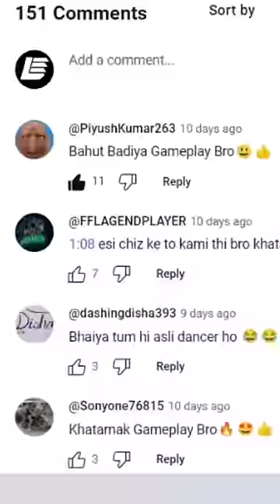Surviving the Imposter in Buckshot Roulette: Among Us Fun Gameplay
Imposter In Buckshot Roulette | Among Us Gameplay

Hello Guys, Live Engineer Is A Gaming Shorts Channel where you will get to hear Hindi commentary on Funny Horror Games  or Any Other Type Of Games.